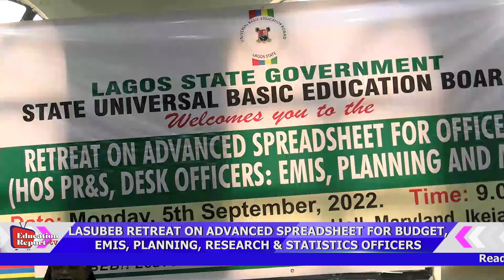LASUBEB RETREAT ON ADVANCED SPREADSHEET FOR BUDGET, EMIS, PLANNING, RESEARCH & STATISTICS OFFICERS